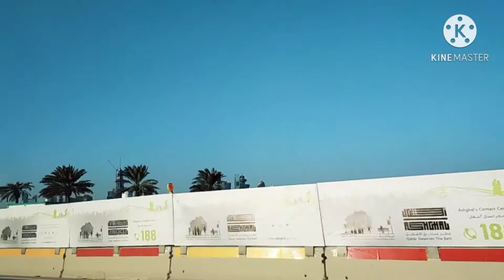Doha Qatar Building's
Jonathan de Guzman vlog